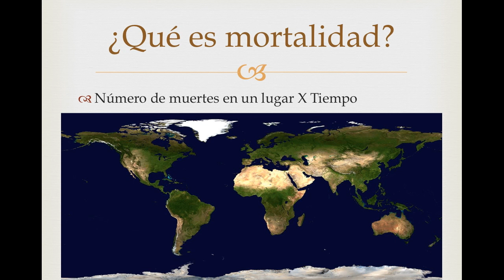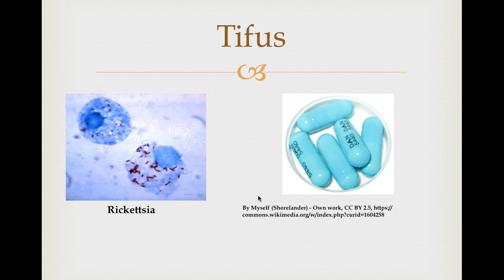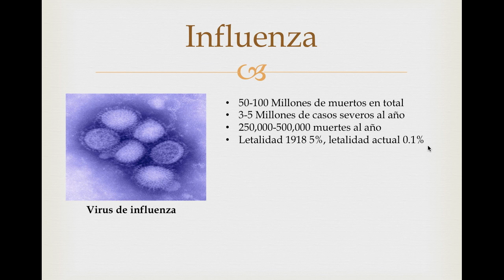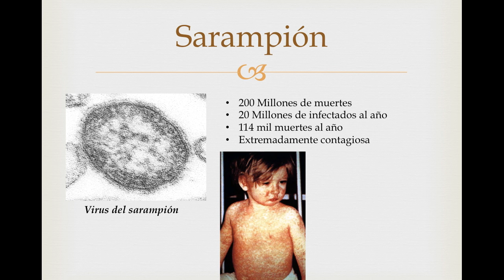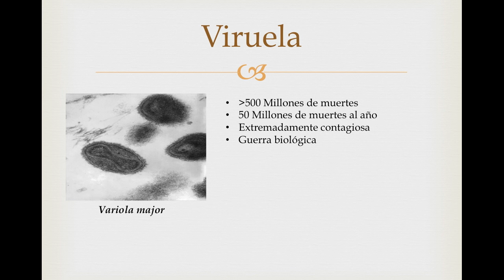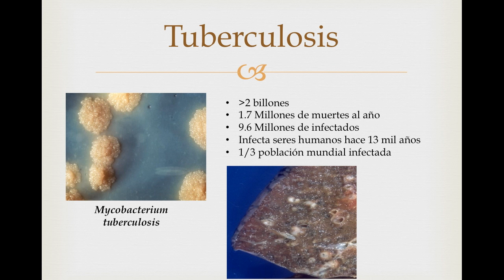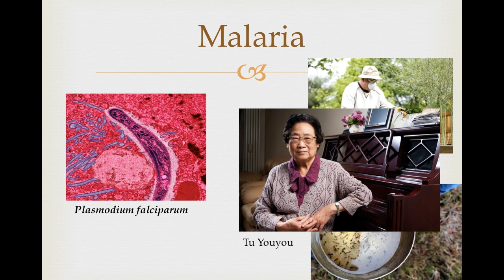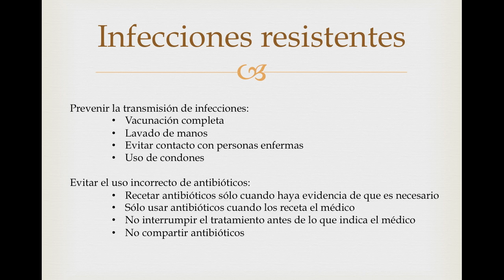Top 10 Infecciones Mortales en la historia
¿Cuáles son las infecciones que más daño le han hecho a la humanidad? Hoy las revisamos, desde la antiguedad, hasta las que nos llevaron al borde de la extinción, vemos los grandes adelantos que generaron, tal como la vacunación y damos una mirada al futuro de las enfermedades infecciosas y la implacable tormenta que se avecina.

-Margarita, L., Valdés, G., De, M., & Moreno, C. C. (2011). Cólera : historia y actualidad Cholera : history and present. Rev Ciencias Médicas, 15(4), 280–294.

Tifus:
- Rathore, A. M. H., Chief, F., & Russell, E. (2016). Rickettsial Infection Clinical Presentation.

Tuberculosis:
-Daniel, T. M. (2006). The history of tuberculosis. Respiratory Medicine, 100(11), 1862–1870.

-Whitfield, John. 2002. “Portrait of a Serial Killer: A Roundup of the History and Biology of the Malaria Parasite.” Nature. doi:10.1038/news021001-6

- O’Neill, J. (2014). Antimicrobial Resistance : Tackling a crisis for the health and wealth of nations. Review on Antimicrobial Resistance, (December), 1–16.